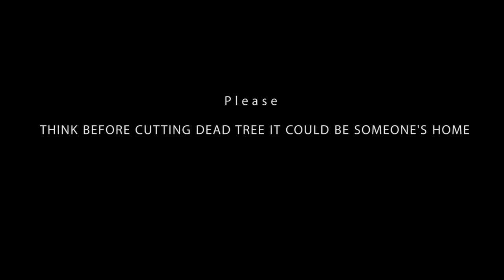Life of spotted owlet part II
I never imagined one bird has so many issues. I spent 3 years with spotted owlet pair.Observing their behavior since 2015. I recorded few moments of their daily life activities. Still, I am making a documentary.